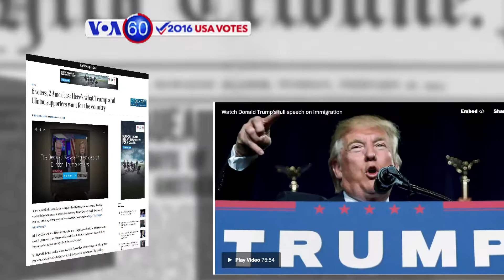VOA60 Elections for September 1, 2016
According to CNN, Donald Trump stance on immigration remained rigid in his speech last night, continuing to promise to deport some illegal immigrants and refusing to give them a path to legal residency.